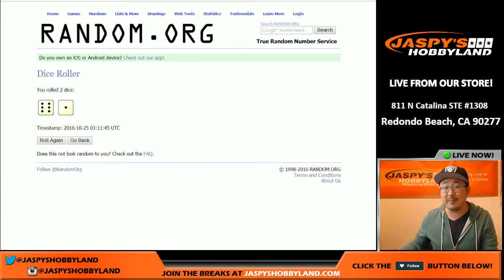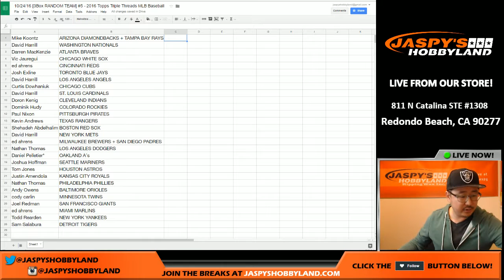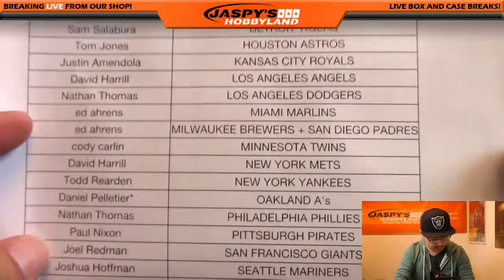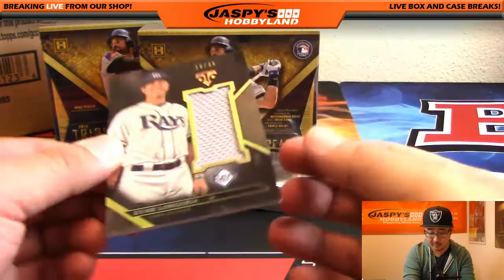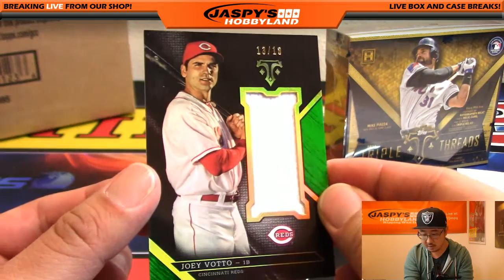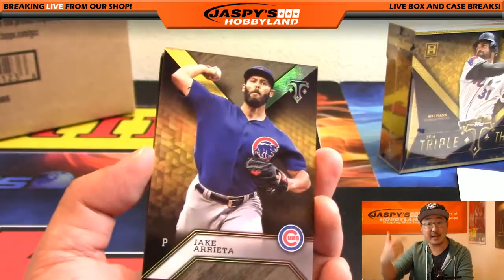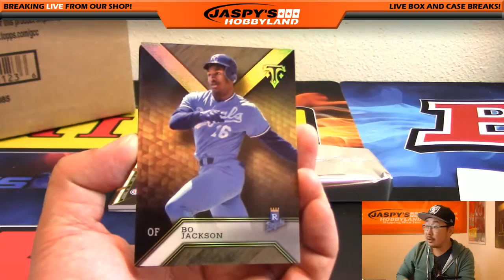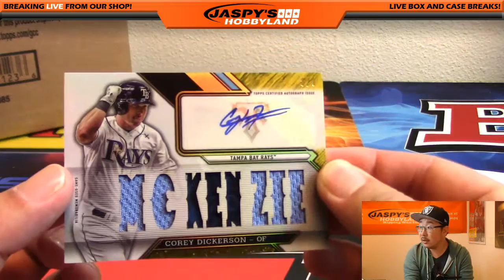10/24/16 [3Box RANDOM TEAM] #5 - 2016 Topps Triple Threads MLB Baseball